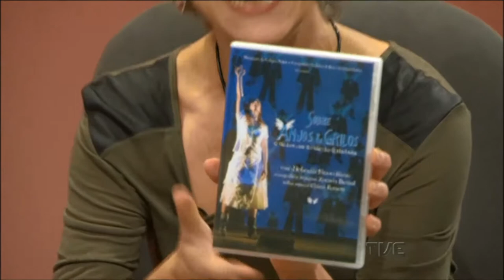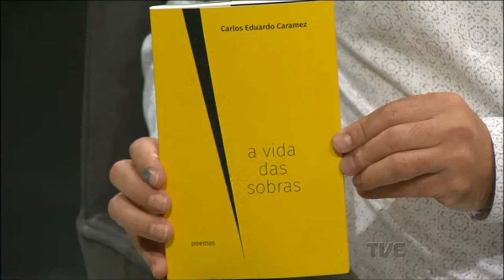ESTACAO CULTURA 05/05/17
Entrevista com Claudia Schapira e Eugênio Lima, da equipe do espetáculo Antígona Recordada, e Debora Finocchiaro, da peça Caio do Céu, que fazem parte da programação do festival Palco Giratório Sesc. Reportagem sobre a comédia Atordoado em cartaz na Casa de Teatro de Porto Alegre. Poeta Carlos Caramez fala sobre o lançamento de seu livro A vida das sobras. Em outra reportagem, detalhes sobre a abertura da Festipoa Literária.